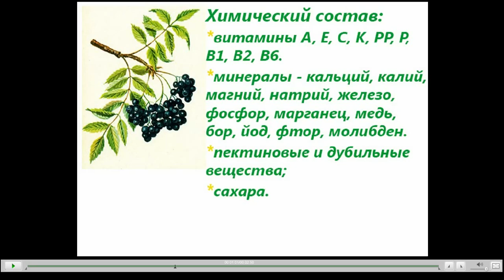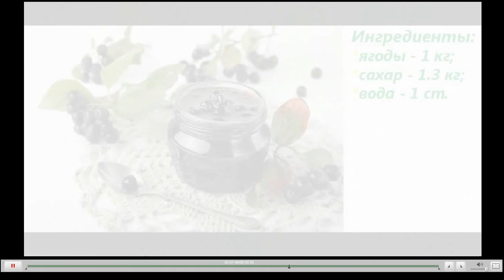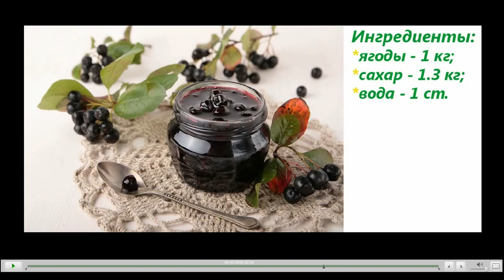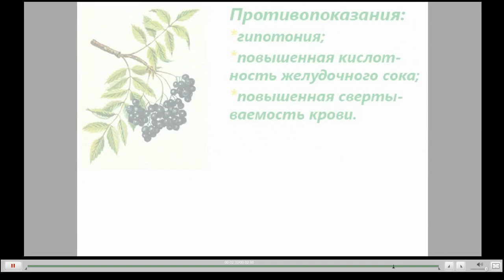Черноплодная рябина - Свойства Рецепты Противопоказания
Черноплодная рябина или арония - растение распространившееся в странах СНГ благодаря ученому И. В. Мичурину. Множество витаминов и минералов, которые содержатся в аронии делают это растение одним из самых полезных для здоровья и укрепления иммунитета...